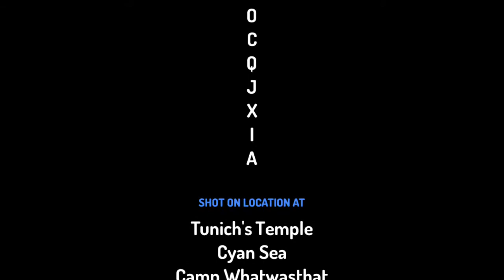Letters in the wild Part 2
Test Pilot